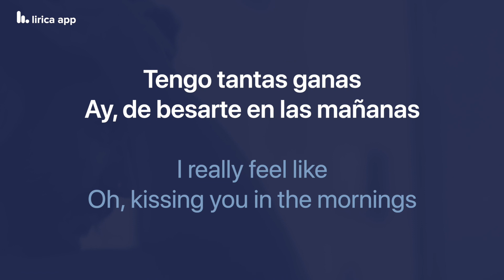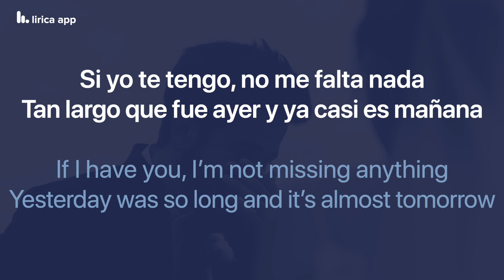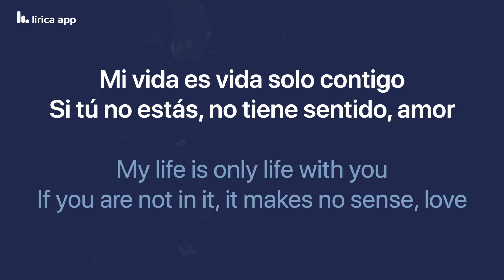Camilo, Evaluna Montaner - Por Primera Vez (Lyrics / Letra English & Spanish)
Camilo, Evaluna Montaner - Por Primera Vez English & Spanish Lyrics Translation & Meaning / Dual Lyrics / Subtitles

Camilo, Evaluna Montaner - Por Primera Vez Letra en Inglés y Español Traducción y Significado / Subtítulos

Camilo, Evaluna Montaner - Por Primera Vez (Video Oficial - Official Video)